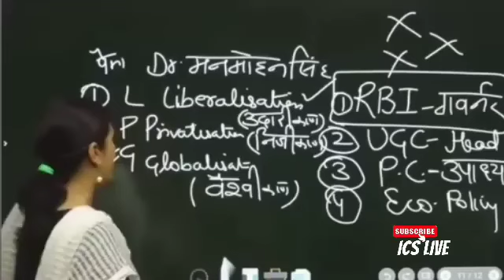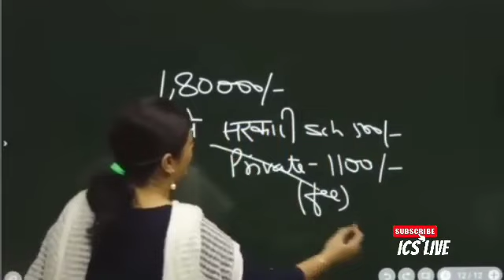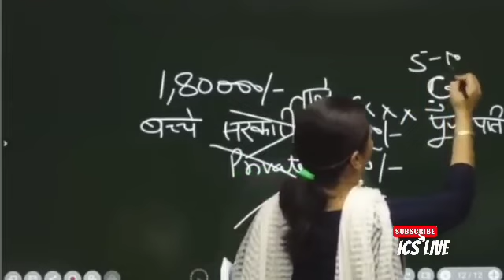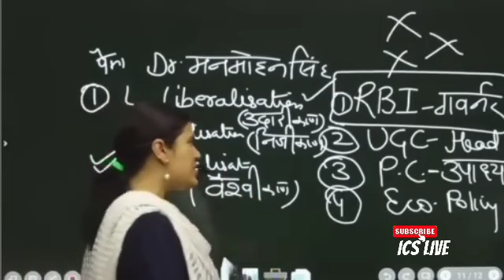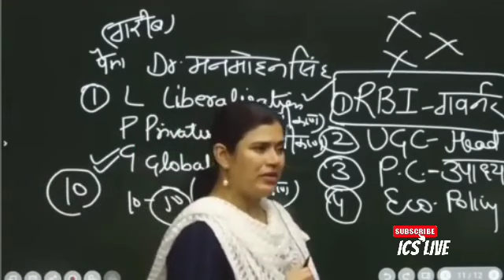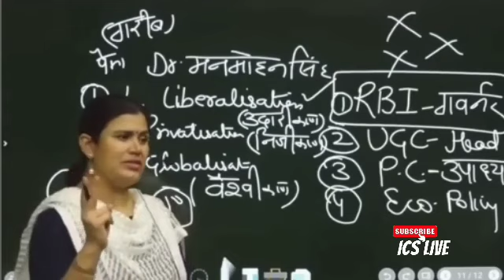sarkari school 🏫 private school. india sarkar# public